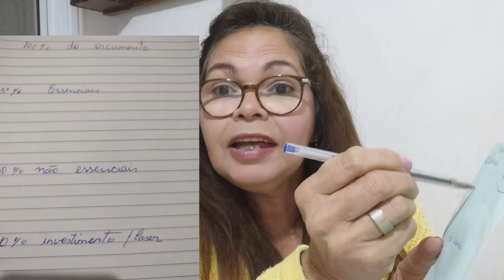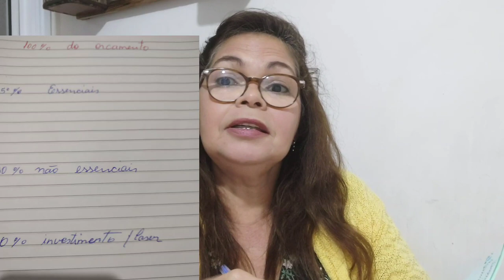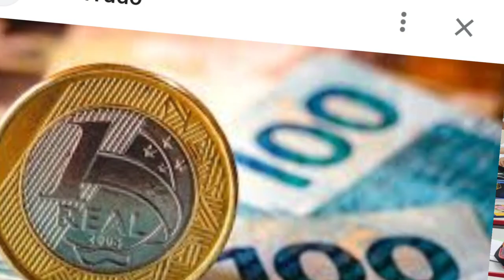7 dicas de como viver com pouco dinheiro 💰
Está é a aula 2 do projeto Consumo consciente " educação financeira'